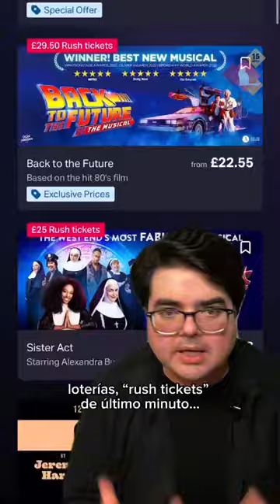Si este verano vas a Londres y quieres ver algún musical, te damos unos tips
Si este verano vas a Londres y quieres ver algún musical, te damos unos tips para que elijas por tema, precio o lo que deseas. Sigue los consejos de christianMachio y musicalesbychristian . Pasea por el West End o por Convent Garden.. es tu primera vez?? pues vete a los clásicos, ni lo dudes LosMiserables , Elfantasmadelaopera o Wicked .

O igual has decidido que lo que te interesas buscar chollos y así también descubrir otras producciones. En la app TodayTix tiene entradas de última hora, la famosa lotera, etc….

Vamos de estrenos, de las producciones últimas. Hadestwonlondon (maravilla) HelloDolly con imeldastauton, mucho poderío, tranvías, vestuario y dinero. Suma Shakespeare y Cole Porter y tienes KissmeKate ; la partitura es magnífica. ¿Y algo un poquito más gamberro? MeanGirls , si, si, la adaptación producida por tinafay de ChicasMalas, la peli. Si un día vas de tranquilo puedes ver NexttoNormal , una joya que te va a requerir atencion pero te va a dar mucho.

Es que al final vamos a ir con niños… pues si son pequeños Frozen Disney con esa icónica transformación. Si ya so mayorcetes, BacktotheFuture Regresoalfuturo y vuela con el Delorean, la producción está cargada de efectos especiales y es trepidante.

Pero si vas en plan "churri", esto es, con pareja y buscas más aquello de " Voulez-Vous Coucher Avec Moi " de cabeza a ver MoulinRouge , y nadie te quita una “Itchi gitchi ya ya da da, Itchi gitchi ya ya here"
Pero si el romanticismo te sale por las orejas y lo que te gustan son esas comedias bonitas, bien hechas y “de amor” lo tuyo es TwoStrangers , el éxito sorpresa de la temporada.